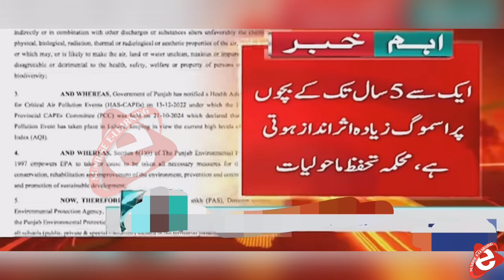school holiday news today in Punjab 2024 | Punjab Govt Announces School Holidays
School Closed Official Notification issued 2024 | Education Institutes Closed for 7 days

Punjab Closes Schools for Seven Days Amid Smog Warning | Breaking News
Notification Govt Announced Holidays in Lahore
Smog in Lahore govt Announced school holiday for special children
1 week public holiday Announced | three months holiday Announced
7 days holiday news
School closed new
7 public holiday
6 public holiday Announced in Pakistan
Today Holiday announced
School closed news in Pakistan